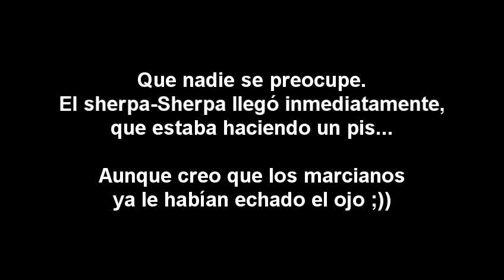Ronda3 hasta Setenil